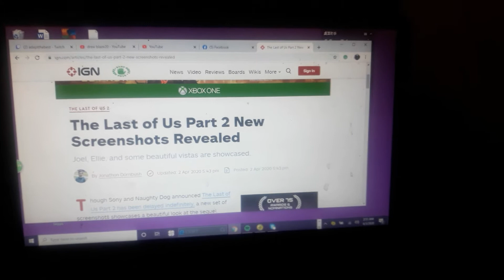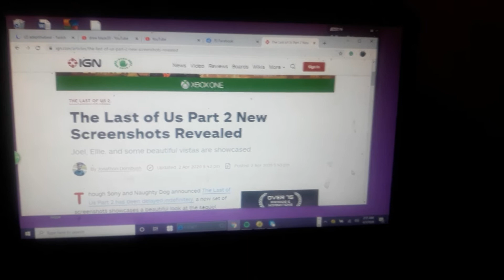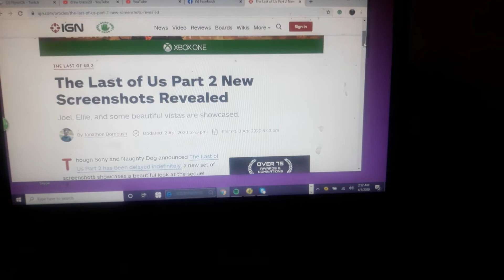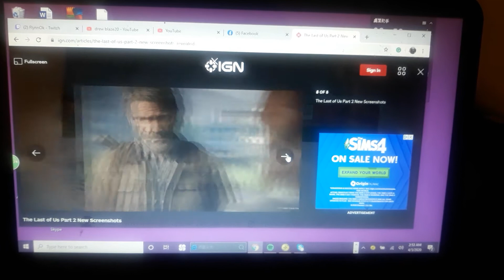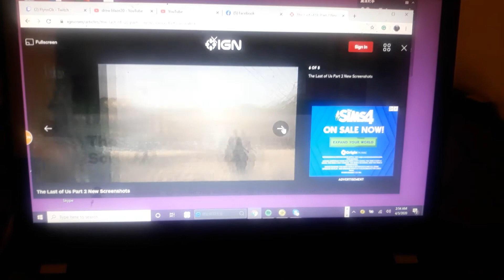LAST OF US 2 NEW PHOTOS AND DELAYS ?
Lou2  has been delayed indefinitely no surprise but am thankful for new photos this is my rant I get it we are humans. And sometimes we cant control things beyond our nature however dont say a release day when not is set am not surprised it's just makes me sick , no demos to  keep us happy,  since they did not show up in pax and no multiplayer online to keep us busy I feel like throwing my phone.